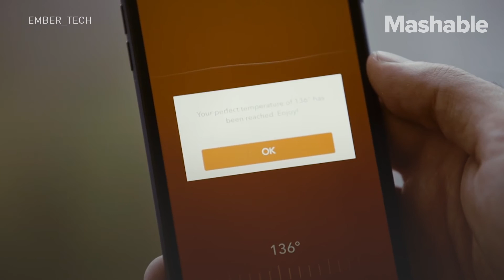Travel coffee mug controls temperature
The Ember travel mug is temperature-controlled and can be managed from a smartphone app via Bluetooth connection.